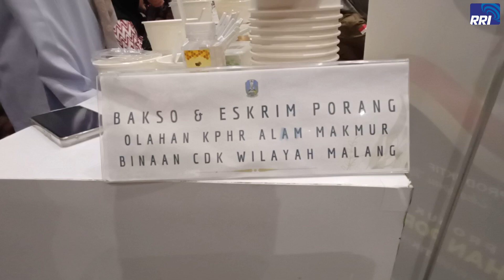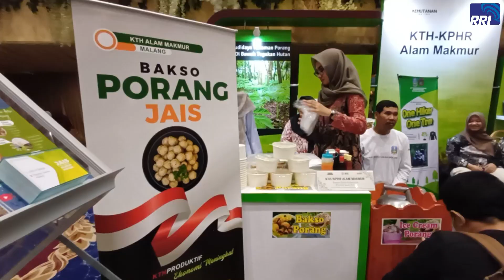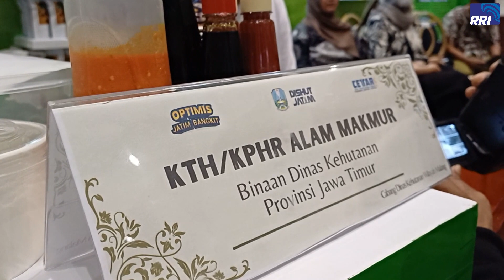Olahan Porang Jadi Makanan Siap Santap